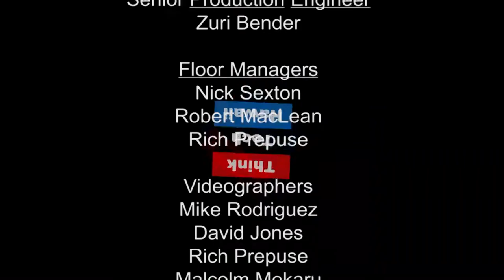Helping Homeless Teens - Rainbow Family 808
Carolyn Golojuch, Director of Rainbow Family 808, shares how her organization is helping to support homeless teenagers on Oahu.